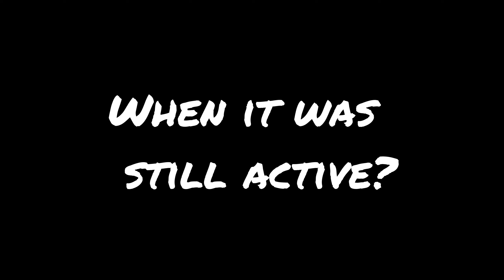Blox Cry was at its PEAK in Mid to Late 2023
Operation Revive Blox Cry begins today.

There is no discord or Roblox Link. Only Blox Cry